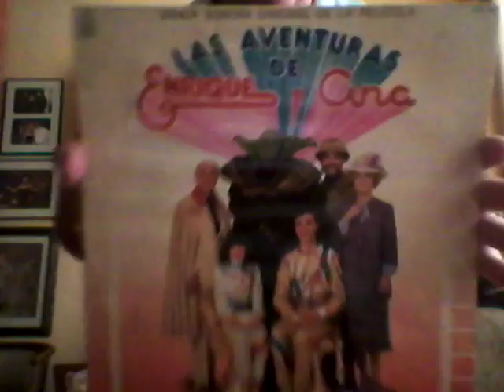DISCOS DE VINILO AL SALÓN HOY ENRIQUE Y ANA